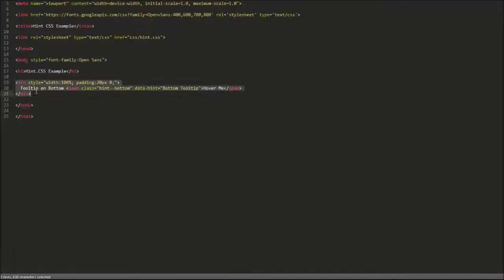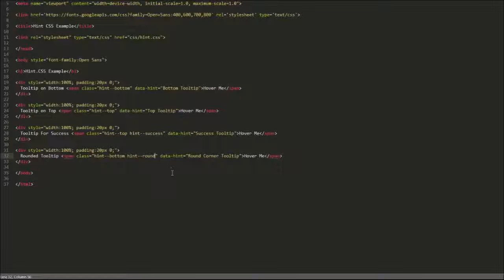DEMO : Hint.CSS Tooltip Library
Hint.CSS is a CSS tooltips library which is written in SASS scripting language. Using this we can create tool tips on any objects and div. Also we can modify and decorate styles of tool tips.

Hint.CSS library is a pure CSS based tool tip library so no JavaScript is used in this. So I would say this is a website performance friendly CSS library. This video shows you few sample tooltips created using Hint.CSS Tooltip Library.

Note : There is no audio to this video as it is a self-explanatory video and easy-to-understand for any Photoshop designer.

By - Weblineindia.com